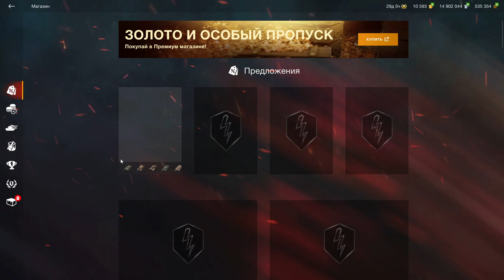Я СМОГ!!! Забрал 50TP prototyp! СЕКРЕТ УСПЕХА и ГОДНЫЙ СОВЕТ в wot Blitz 2023 | WOT-GSN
ФАНОВЫЙ ТЕСТ ОБНОВКИ В БОЮ :)))

ПОДДЕРЖИ АВТОРА!
4. Отправить подарок (Евро сервер) в игре на Ник - "__GSN__"